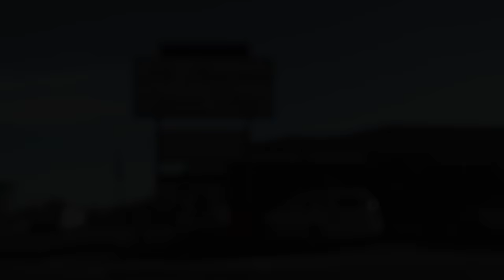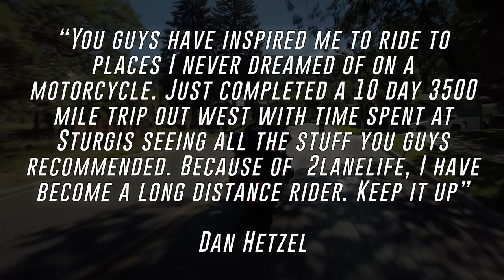Epic Journey to the 2022 Sturgis Motorcycle Rally - Day 2 - Harley Road Trip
After hitting the makor highways day 1, it's time to get on to the back roads and do some real riding! In this episode, we start the day out in Cedar City, Utah and find some 2Lanes and incredible scenery to make our way to Glenwood Springs, Colorado. So far, the ride to the 2022 Sturgis Motorcycle Rally has been a good one, and we've still got some miles to cover!

ABOUT STURGIS MOTORCYCLE RALLY
The Sturgis Motorcycle Rally is a motorcycle rally held annually in Sturgis, South Dakota, and the surrounding Black Hills region of the United States. It began in 1938 by a group of Indian Motorcycle riders and was originally held for stunts and races.
The very first Sturgis motorcycle rally was held on August 14, 1938. The event was organized by the town’s motorcycle club called the Jackpine Gypsies who bought and developed large tracks, hill climbs and field areas where the rally would be held.
Today, the Sturgis Motorcycle Rally continues to reap the support and attendance of both participants and motorcycle fans all over the United States and in some parts of the world.